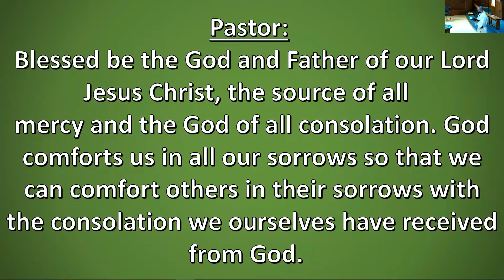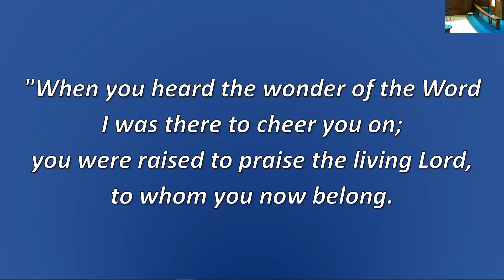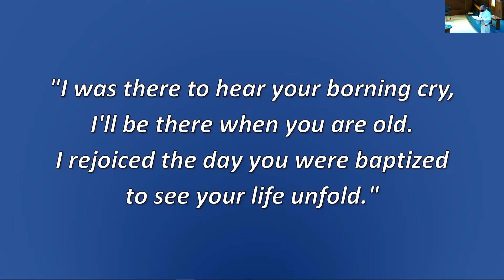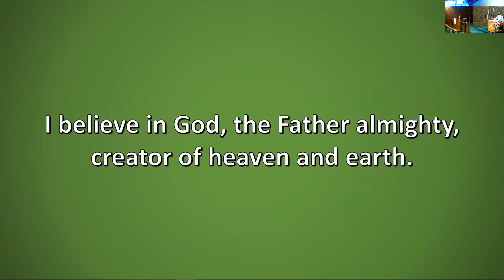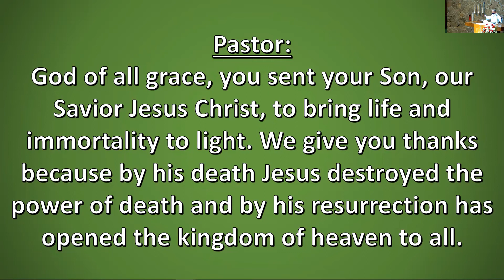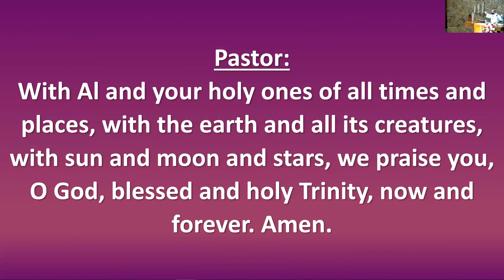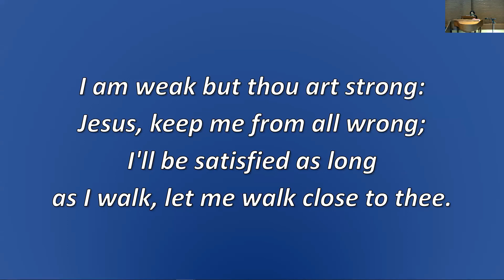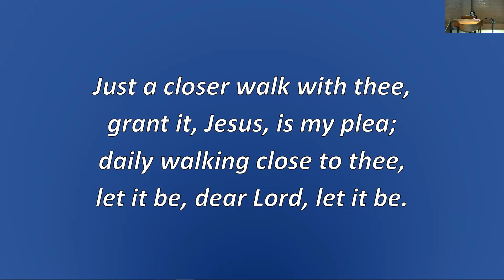Al Schlager Celebration of Life Service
Service for Al Schlager, Friday, January 28th 2022